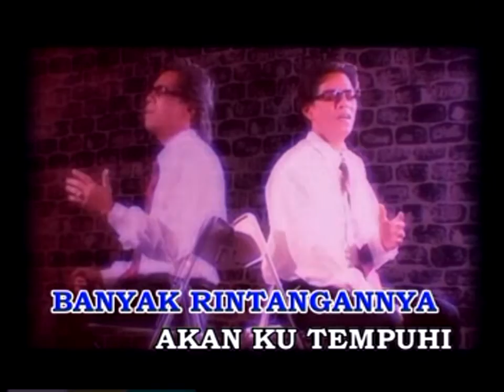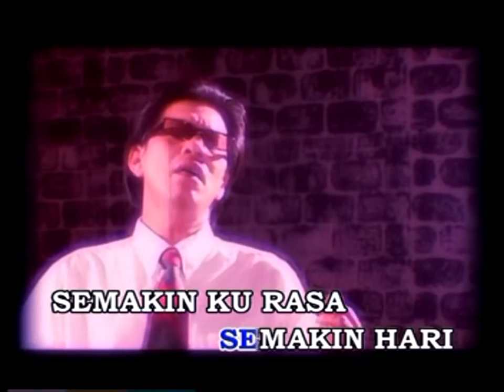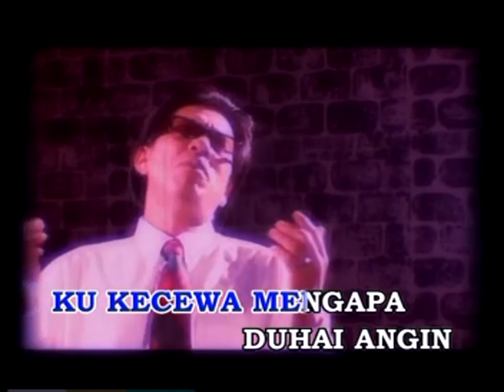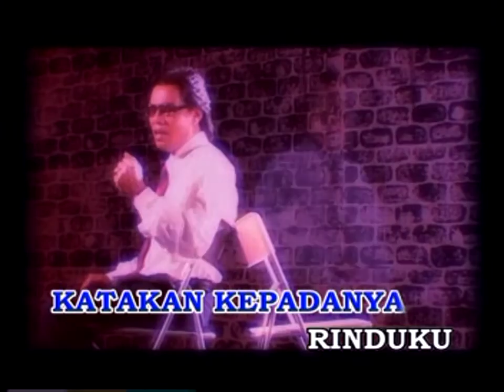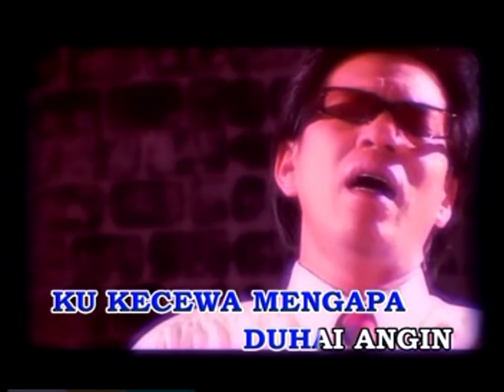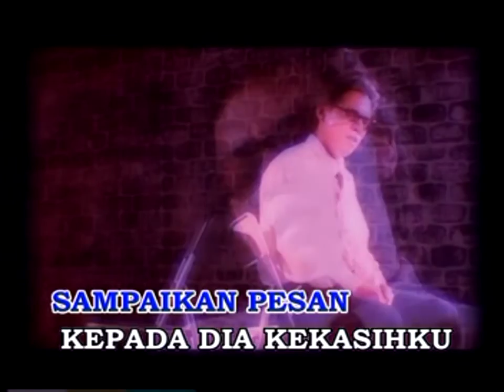Nadia - Shidee [Official MV]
Album：Janganlah Menghancurkan
Artist：Shidee
Lagu & Lirik：Shidee
Date of Release：1 June 1989
 P&C： Rock Records (M) Sdn Bhd

► 【Platform Digital 】

► 【Cara Download Caller Ringtone】

# Celcom Dail *323*538763# & Tekan CALL
# DiGi Dail *233* 110907 & Tekan CALL
# Maxis Dail *131*202610#& Tekan CALL
# UMobile SMS CRM (space) 10019131 & send to 28383

Lirik：
Aku Dan Dirinya
Tak Mungkin Terpisah
Walaupun Berjuta
Banyak Rintangannya
Akan Ku Tempuhi
Dengan Ketabahan Ini

Semakin Hari
Semakin Kurasa
Kehangatan Cinta Musnah
Namun Semuanya Itu
Hanya Tinggal Kenangan Sahaja

Mungkinkah Semuanya Itu
Takdir Yang Menentukan
Atau Aku Yang Menghancurkan
Segala-Galanya Terhadapmu
Apa Yang Pastinya
Aku Kecewa

Apakah Harus Kulakukan
Mungkinku Kau Anggap Kawan
Takkan Mungkin Takkan Mungkin
Kerna Cinta Oh……Cinta
Kukecewa Mengapa
Duhai Angin Sampaikan Pesan
Kepada Dia Kekasihku
Katakan Kepadanya Rinduku
Oh……Nadia